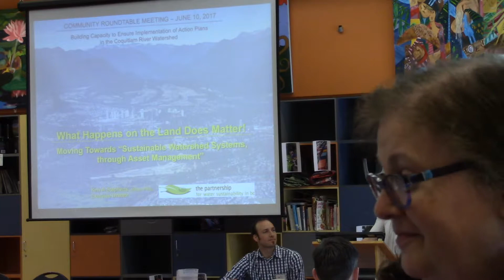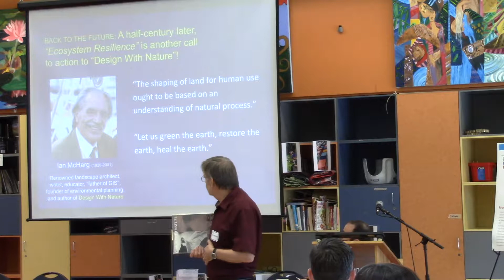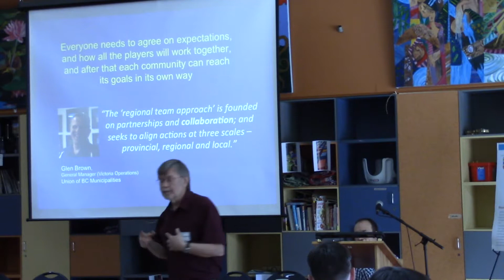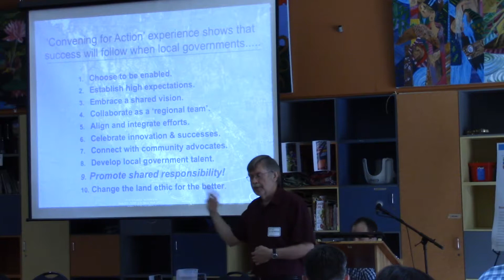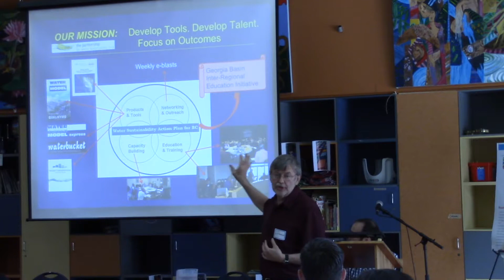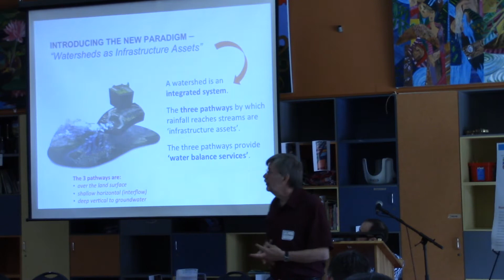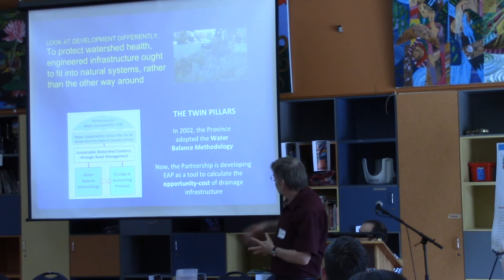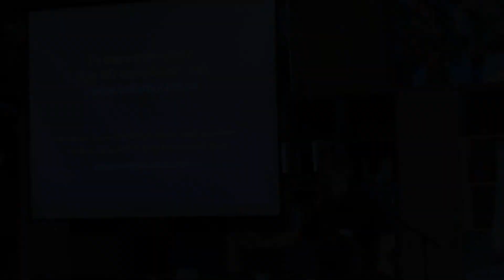Kim Stephens: Keynote Speaker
Kim Stephens from the Partnership for Water Sustainability in BC provides keynote address